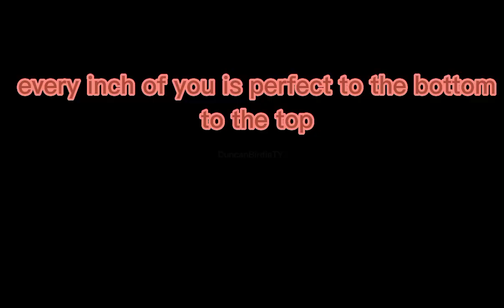It's really true